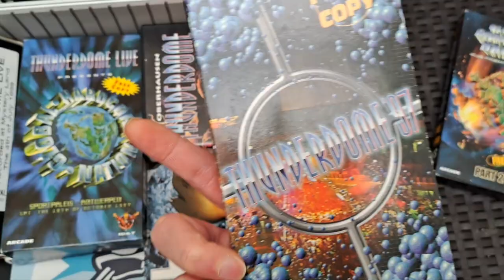Ma Collection Thunderdome CD